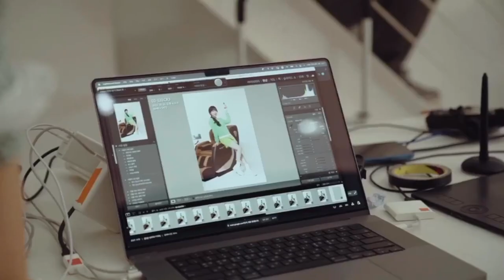PARK EUN BIN x AROMAGICARE 2023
My video edit entry for Aromagicare with Park Eun Bin being the first Korean Actor as Brand Ambassador in the Philippines.

You make me happy, Woo to the Young to the Woo!